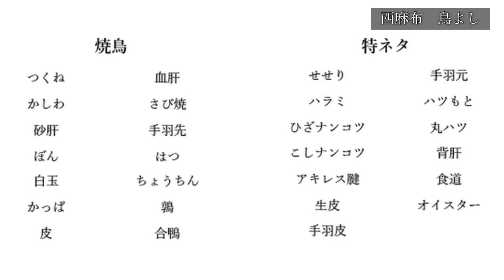西麻布 知らなきゃ損する！美味しい焼鳥店 【鳥よし】yakitori toriyosi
西麻布でカジュアルに普段使いできる
焼き鳥屋さんの紹介です！
芸能人の方もよく訪れる人気店